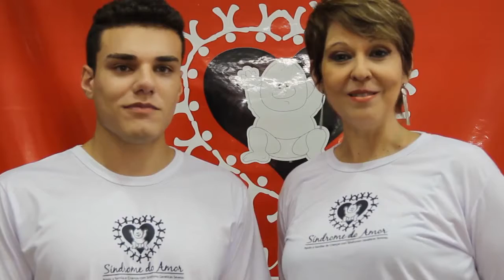Agradecimentos pelos 10 anos de Síndrome do Amor